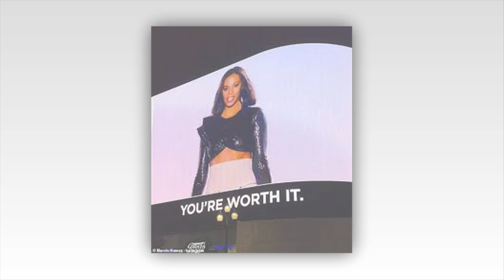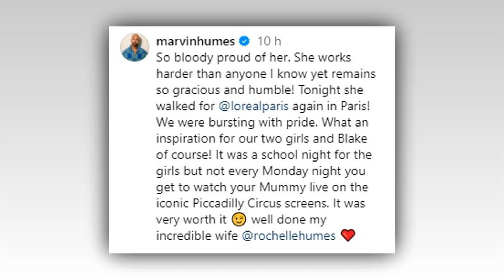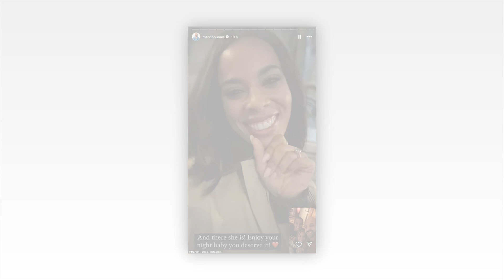Marvin Humes beams with pride as he takes daughters Alaia-Mai and Valentina to watch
Marvin Humes beams with pride as he takes daughters Alaia-Mai and Valentina to watch wife Rochelle walk in Paris Fashion Week on Piccadilly Circus screens

Rochelle Humes looked sensational as she walked the L'Oreal Paris runway during their star-studded show on Monday night.

And while the former Saturdays singer may have been away working in the French capital, back at home she received all the support from her husband Marvin and children Alaia-Mai and Valentina.

Taking the children to Piccadilly Circus, the threesome beamed with pride as they watched Rochelle strut her stuff on the catwalk on the billboard screens.
Sat on her dad's shoulders, Valentina, seven, struggled to contain her excitement as she gaped while watching her mum on the catwalk.

Applauding the star, Marvin captioned the post: 'So b y proud of her. She works harder than anyone I know yet remains so gracious and humble!
Tonight she walked for @lorealparis again in Paris! We were bursting with pride. What an inspiration for our two girls and Blake of course!

'It was a school night for the girls but not every Monday night you get to watch your Mummy live on the iconic Piccadilly Circus screens. It was very worth it well done my incredible wife @rochellehumes'.

After watching from central London, the family were invited by the brand to attend a special after party event.

Posing together in snaps, the JLS singer looked stylish in a red jacket, brown T-shirt and cream trousers.

Meanwhile Alaia-Mai, 11, and Valentina looked adorable in little black dresses, while the youngest's outfit was adorned with a large white bow.

Marvin wrote: 'So tonight we had a very special invitation from @lorealparis to watch Wifey and Mummy walking the Paris show in London... safe to say we couldn't be prouder @rochellehumes'.

The family were also joined by Rochelle's lookalike sister Sophie Piper and celebrity personal trainer Peter Mac.

Facetiming their mum later in the evening, Marvin shared a screenshot of a smiling Rochelle on the call as he gushed: 'And there she is! Enjoy your night baby you deserve it!'
Rochelle joined the likes of Kendall Jenner, Eva Longoria and Heidi Klum on the iconic runway.

The television presenter flashed her abs in a black sequin crop top and white skirt as she put on a confident display.

She wore her dark tresses in a short, cropped style and opted for a glowing makeup look and light pink lip.

Marvin and Rochelle have been married for 12 years after they renewed their wedding vows in 2022 to mark 10 years of marriage.

The couple - who have three children, Alaia-Mai, Valentina, and Blake, three - originally tied the knot in a glitzy magazine deal wedding at Blenheim Palace in Oxfordshire in July 2012.
After tying the knot the first time, the couple welcomed three children together, their eldest daughter Alaia-Mai, a year after they got married.

In March 2017, the couple had their second daughter, Valentina Raine and welcomed their youngest child, a son, Blake, in October 2020.

Rochelle and Marvin started dating at the height of their pop fame in 2010 and moved in together just three months after going public.

The DJ then popped the question by proposing on the Caribbean island of Antigua on New Year's Eve in 2011.